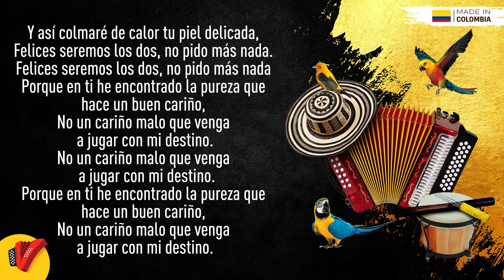Amor Distinto, Hugo & Javier, Video Letra - Sentir Vallenato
No pares de disfrutar de Amor Distinto, un gran éxito de Hugo & Javier.

Letra:

Felices pasaré los años
De mi vida en tu cariño,
Llegó la hora para adorarnos
Y colmarnos de caricias.
No habrá tristezas y desengaños,
Nuestro amor será distinto,
Será el ejemplo de los años,
De tristezas ya vivido.

Y así colmaré de calor tu piel delicada,
Felices seremos los dos, no pido más nada.
Porque en ti he encontrado la pureza que hace un buen cariño,
No un cariño malo que venga a jugar con mi destino.

Yo olvidé los tiempos pasado
Donde todo era tristeza,
Ahora me siento enamorado
Y lleno de regocijo,
Me siento feliz a su lado
Y orgulloso de tenerla.
El destino me ha demostrado
Que voy por un buen camino.